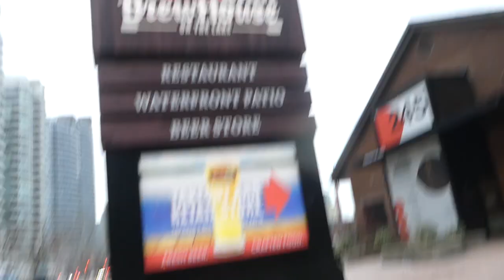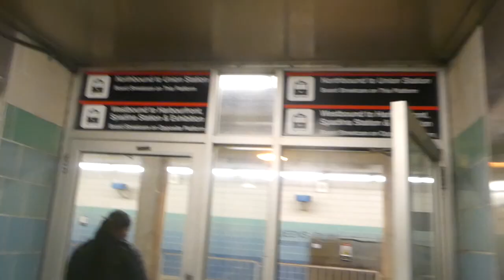Walking Queens Quay West and the Waterfront in Downtown Toronto 1/20/2023